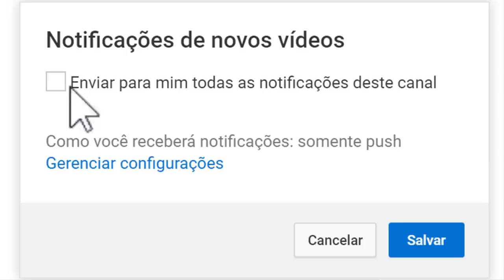URGENTE NOTICIA BOLETIM MÉDICO DO PRESIDENTE JAIR BOLSONARO ESTADO DE SAÚDE CORONAVÍRUS.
Não é o nosso intuito denegrir a imagem de ninguém, nem muito menos ofender. Caso tenha algum conteúdo que publicamos e alguém se sinta ofendido, por gentileza entre em contato no Email do canal . Obrigado